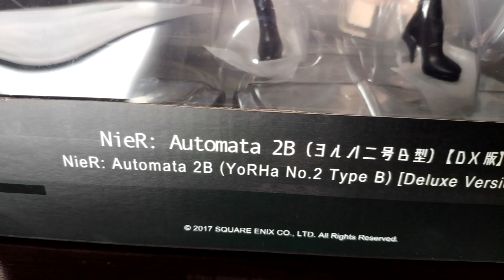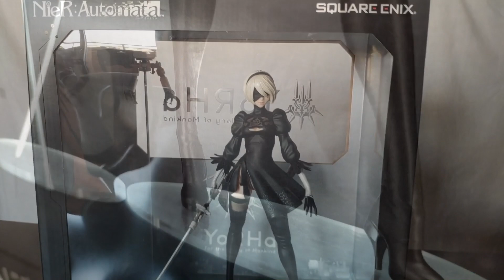UNBOXING Y REVIEW NIER: AUTOMATA FIGURA DELUXE EDITION!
Os presento la mejor figura que tenemos. (Con esto nos podemos llamar coleccionistas)

NieR: Automata 2B (YoRHa Nº2 Type B) [Deluxe Edition]

Se que me van a desmonetizar por la música, pero merece la pena.
💙Tarjetas de prepago para Playstation Store más baratas de lo habitual! 💙
💙Además puedes usar mi Código  descuento "Silko" para un 5% adicional! 💙